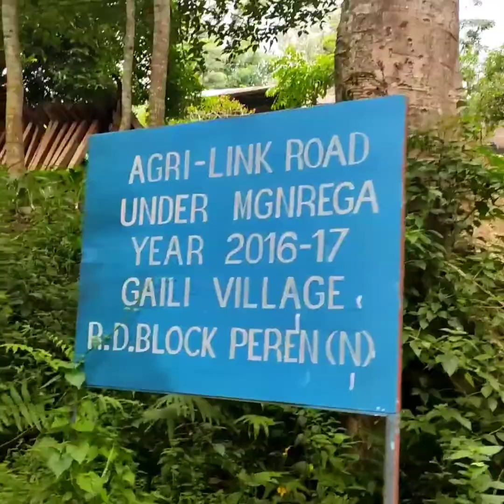Pinic at Gaili village peren district in Nagaland😀